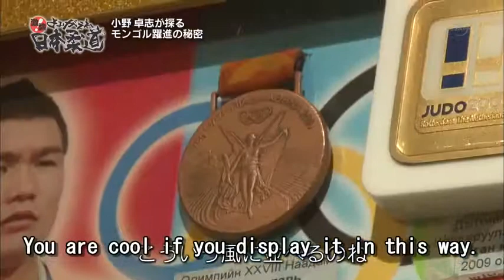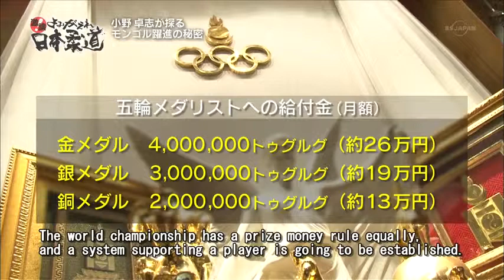Mongolian Secret Judo 2